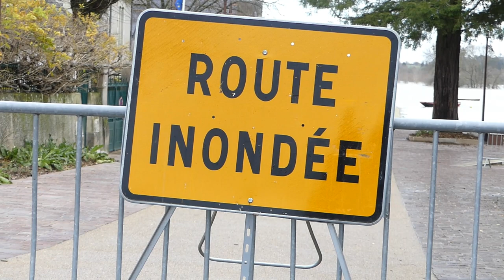BOUCHEMAINE ( 21 déc 2019 )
🎬 Observation de Dame Nature sur les bords de Maine à BOUCHEMAINE ce Samedi 21 décembre 2019 ❤